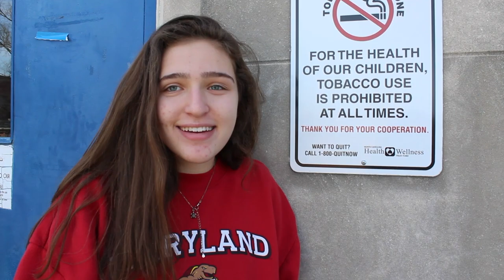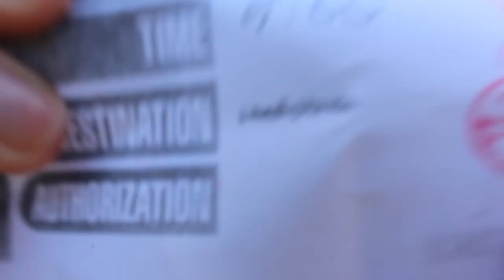MAX WOODS HIT THE VAPE TOO HARD?!?!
DURHAM SCHOOL OF THE ARTS has a really weird spirit week!! TONS of weird outfits...and there was even a fire?!?! ALSO a pep rally...